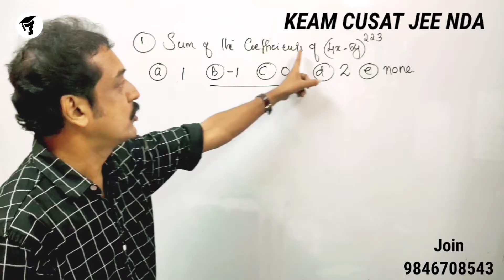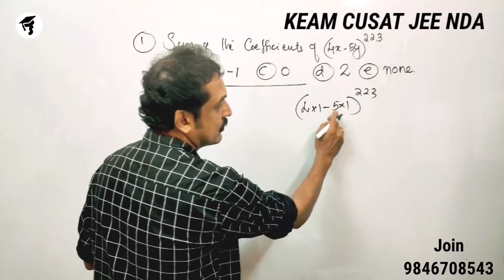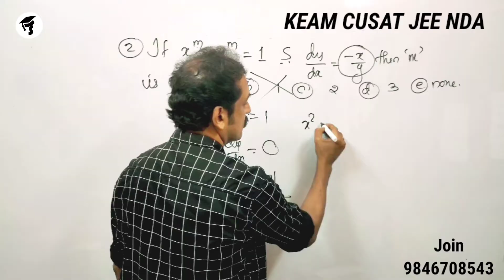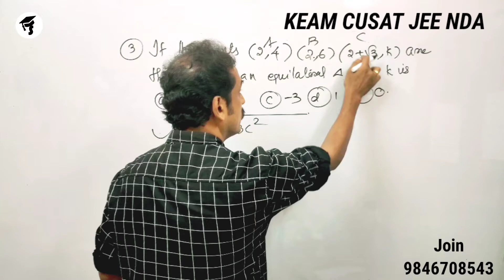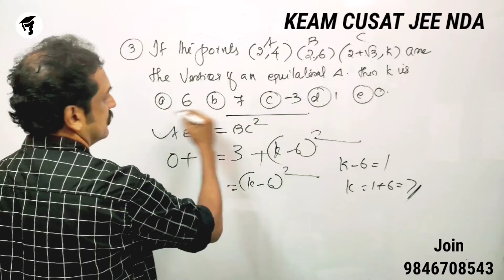KEAM 2021/NDA/JEE/CUSAT/Entrance mathematics/ model question/ previous question